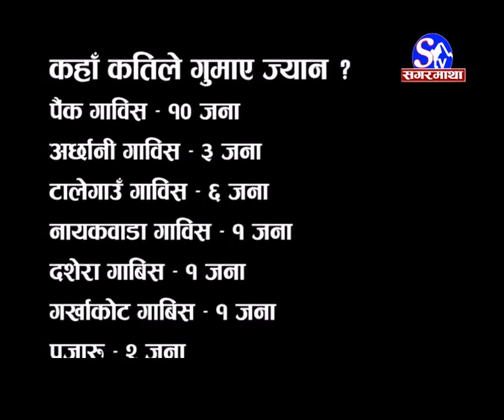जाजरकोट माहामारी सरु भएको २३ दिन पछि सरकारको ध्यान